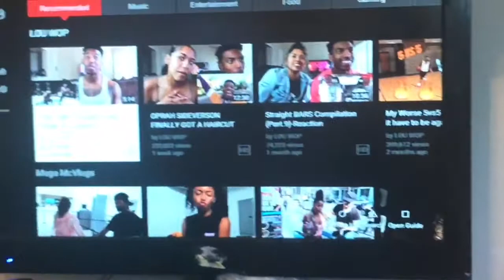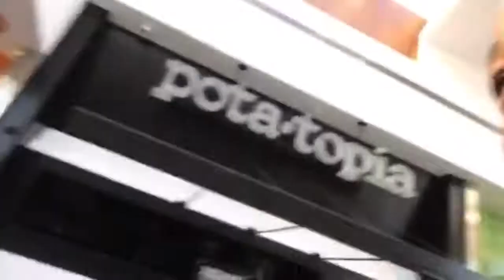JAYLEN SAYS F**CK GOLDEN STATE TO A FAN -Vlog*EPIC* ‼️‼️